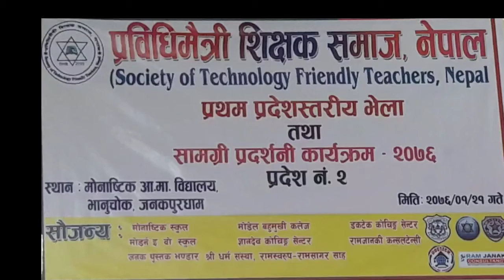प्रविधिमैत्री शिक्षक समाज नेपाल, प्रदेश स्तरीय भेला,प्रदेश २, जनकपुरधाम, २०७६ बैशाख २१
प्रशिस